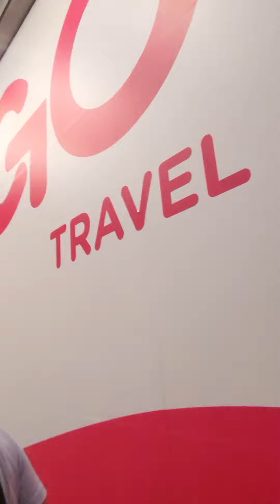Our travel from Manila to Coron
If you want to travel from Manila to Coron in a cheaper way, you can try 2go travel for a pleasant and stress free trip.